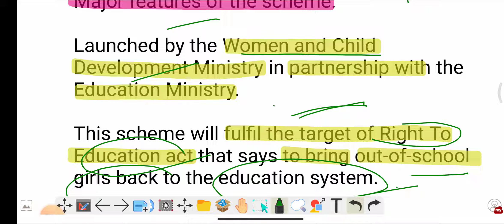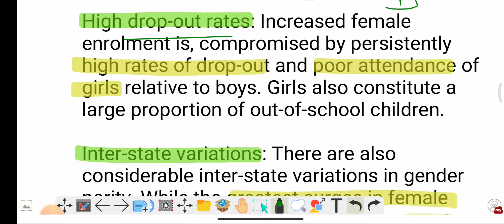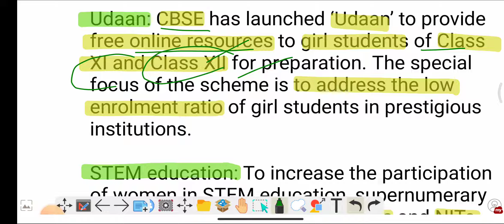Kanya Shiksha Pravesh Utsav Scheme | Launched by MoWCD | GS-1 & GS-2